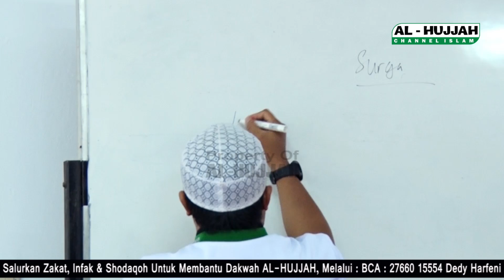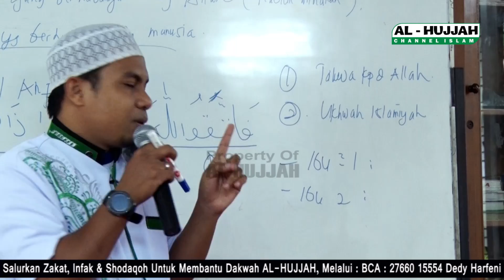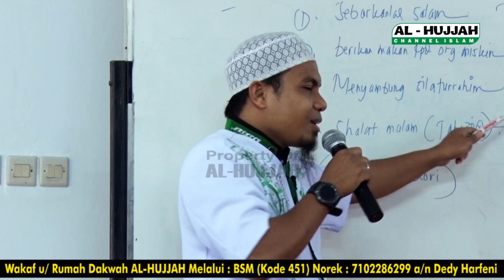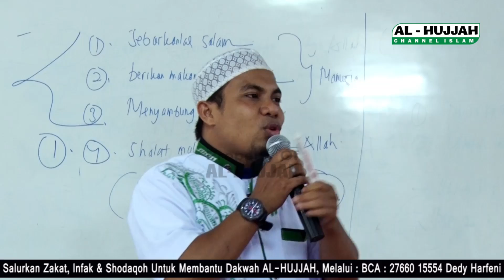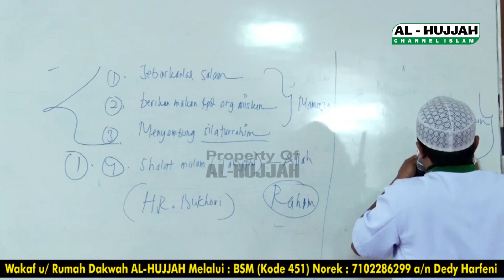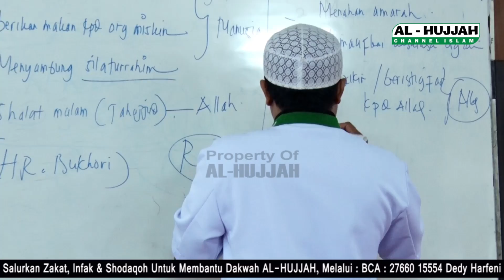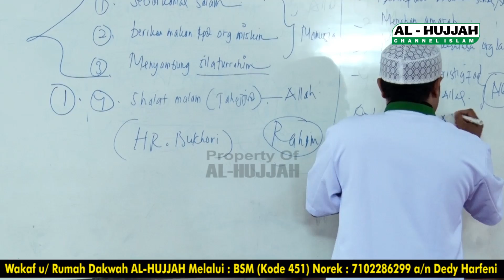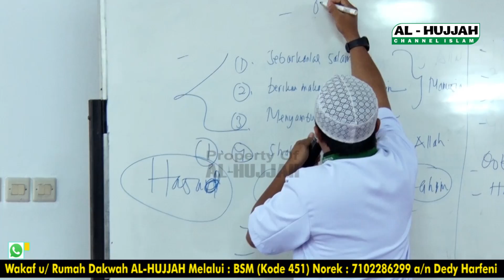Orang Yang Mendoakan Saudaranya Dari Kejauhan (Yang Didoakan & Dilaknat Malaikat eps3)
Bismillah..

Bantu Yuukk Operasional dan Terselenggara nya Dakwah Al-Hujjah

Salurkan Jihad Harta Fi Sabilillah melalui :
Bank Central Asia Syariah (BCA Syariah) norek :  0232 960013 Al-Hujjah Dakwah Islamiyah